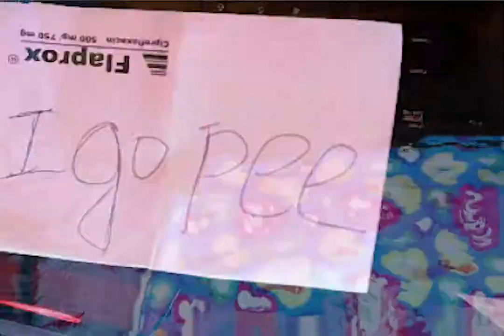| lifespan |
inspired by failing to keep in touch on zoom, here is the compiled entirety of camgirlbrb; the sublime transcendence of when a cam girl steps out of frame.

set to ::: Terry Riley's "Lifespan: I. G Song"